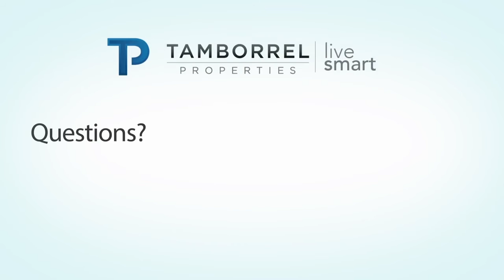6823 Birdseye Maple Ln, Spring TX 77389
Gorgeous Bellview floor plan with Refrigerator, Washer, & Dryer included in lease. Elegant entry with curved staircase and travertine floors.Formal Dining room, study with French Doors on either side of entry.